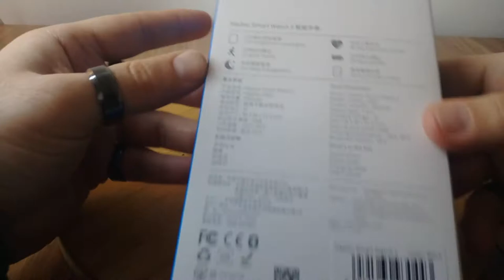Haylou LS02 smart watch kutu açılışı : unboxing simple & short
plain unboxing " The new Haylou LS02 smartwatch differs from the previous model with a large 1.4-inch touch screen. Display resolution is 320x320 pixels. The screen is placed under a curved 2.5D tempered glass that is resistant to damage. The pixel density is 320ppi. "

alternative : Xiaomi 1More E-Joy smart watch